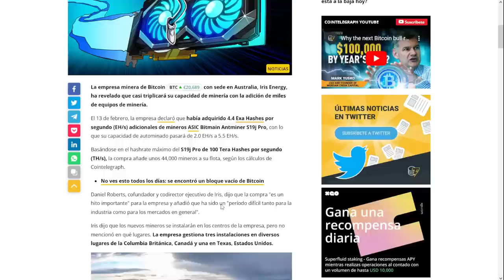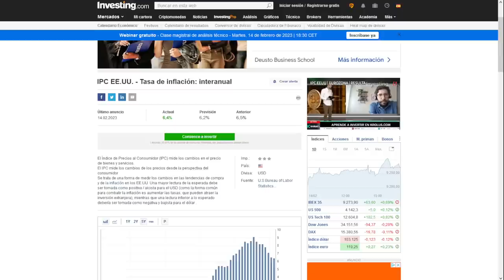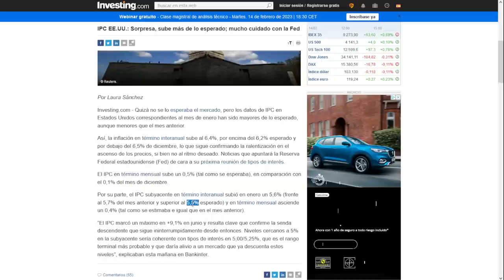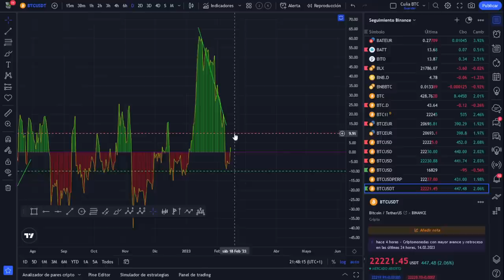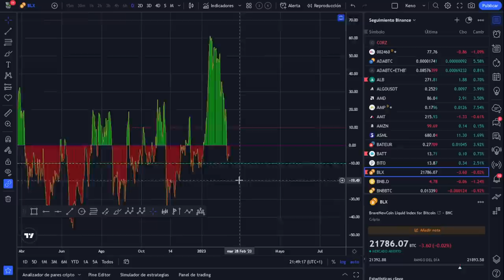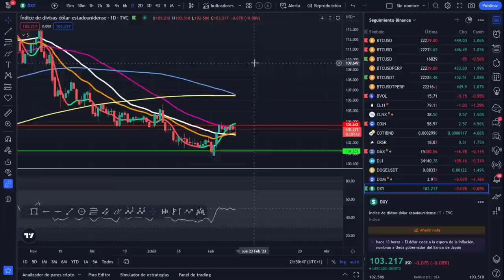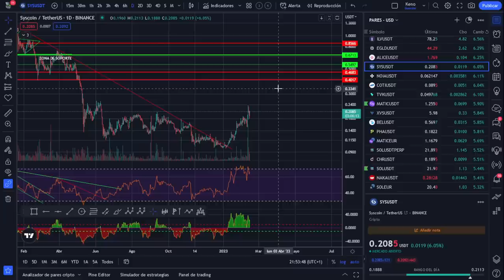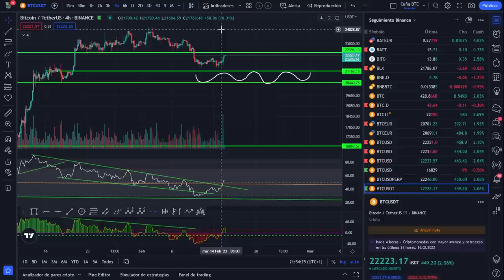⚓🚩 BITCOIN 👉👉¡No pierdas el Rumbo ni la estrategia!👈👈 Con cien cañones por banda... o mineros 😜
🚀 BITCOIN💵💵💵 ¡LA MEJOR INVERSIÓN DE LA DÉCADA! 💵💵💵
Con cien cañones por banda... o mineros 😜
No pierdas el Rumbo ni la estrategia!